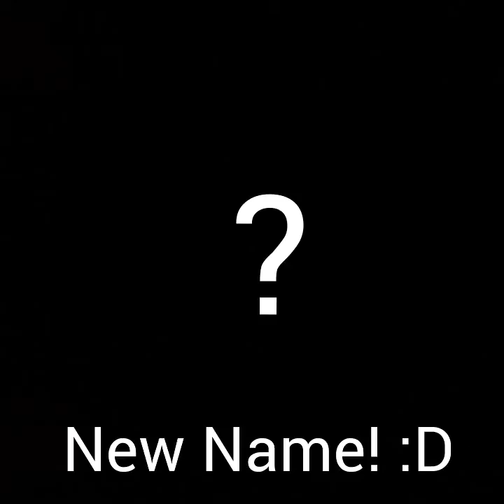Im Changing My Name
Yep. My new name is going to be Cactie. I know thats not how j spell it but thats what i chose. Peace out brothers and sisters. -3-